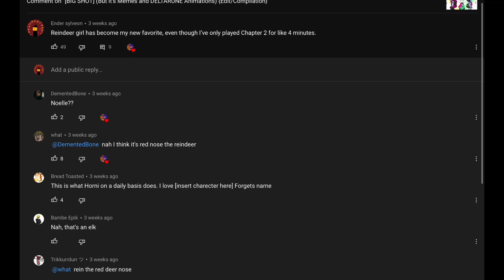How to upset Deltarune fans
What to be a BIG SHOT